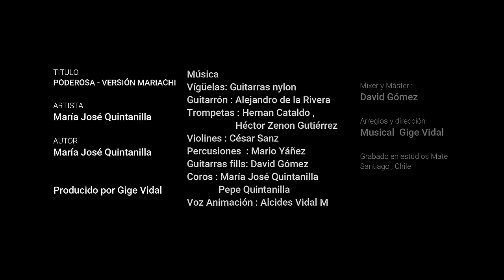María José Quintanilla - PODEROSA - Versión Cumbiariachi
Escucha “PODEROSA”, el nuevo single de María José Quintanilla en Spotify.